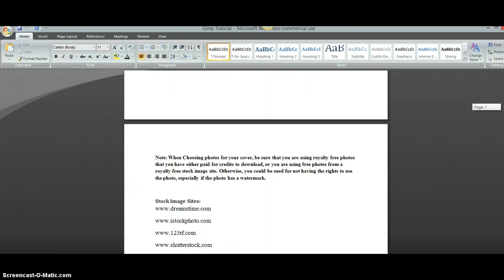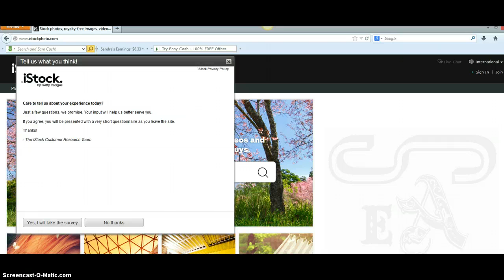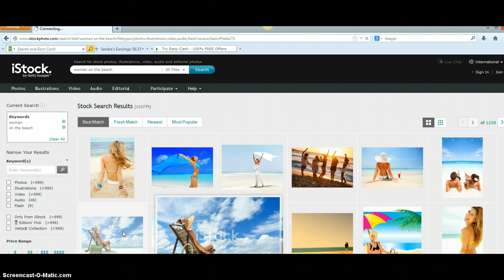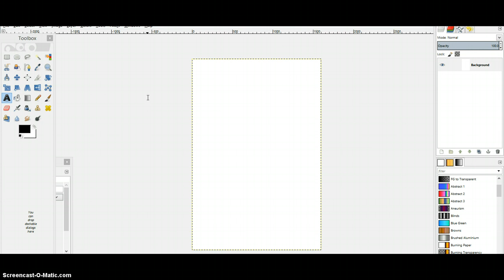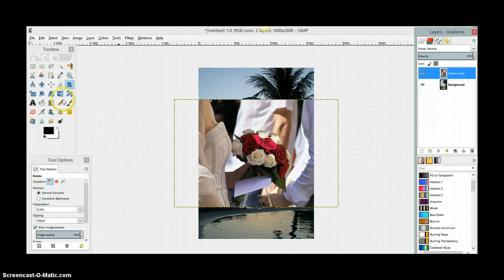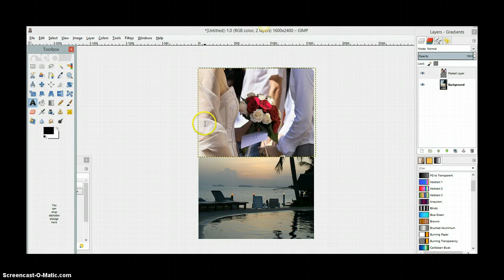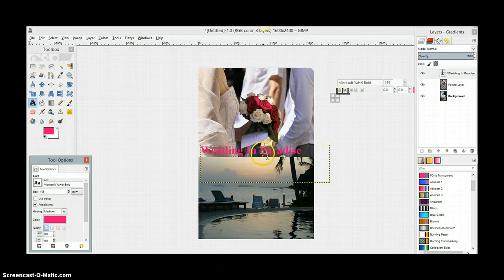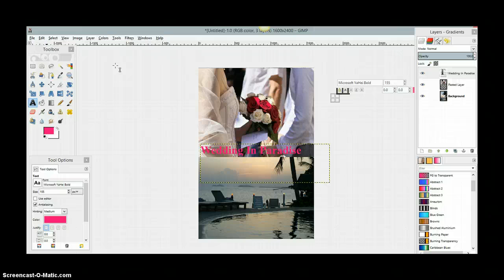Tutorial: How To Use GIMP To Design Your Own Ebook Cover For Free: Part I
Learn how to design an ebook cover with GIMP for free. Get more tools and strategies for book publishing and promotion when you susbcribe to my email list